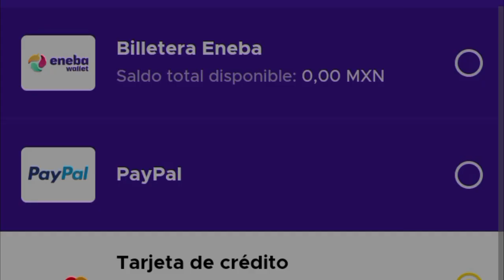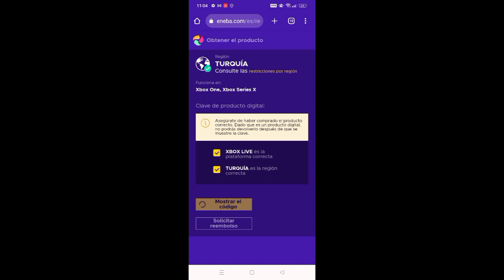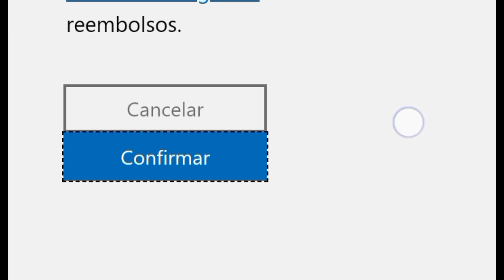Como comprar skins de fortnite y pavos en eneba // kbezuko